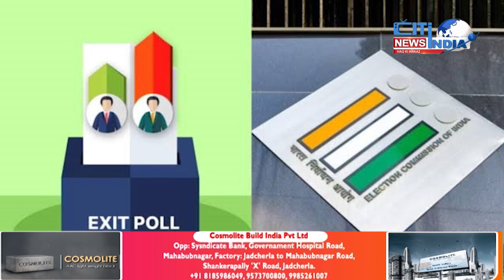KHABARNAMA NEWS || 30 03 2024 || Cit India News